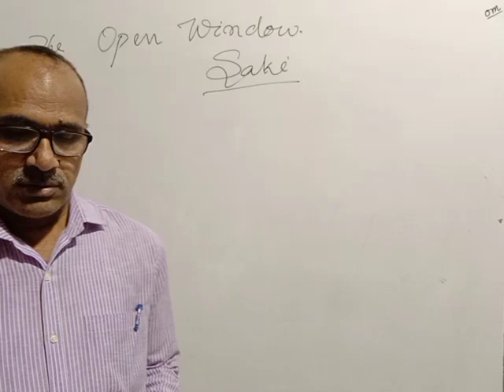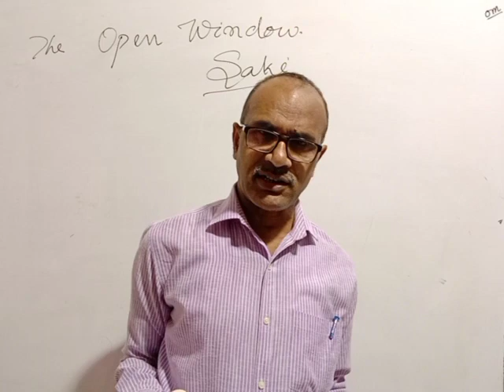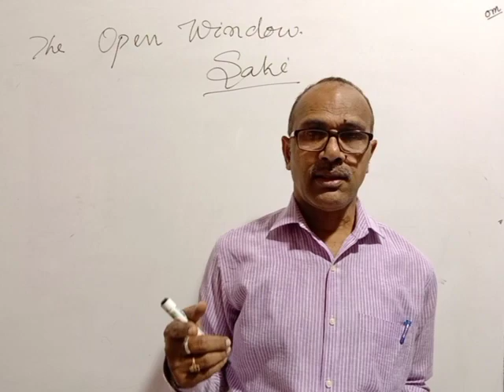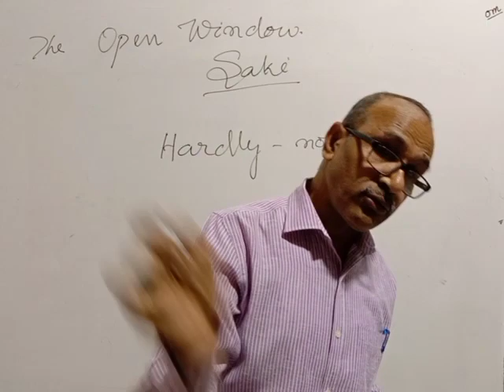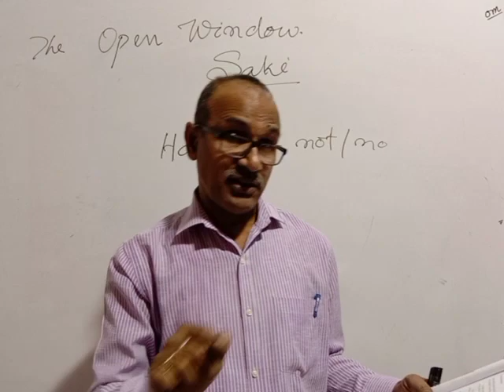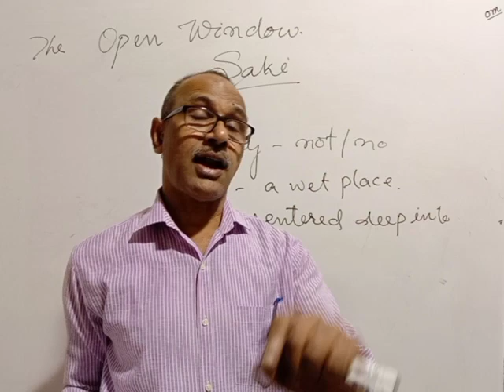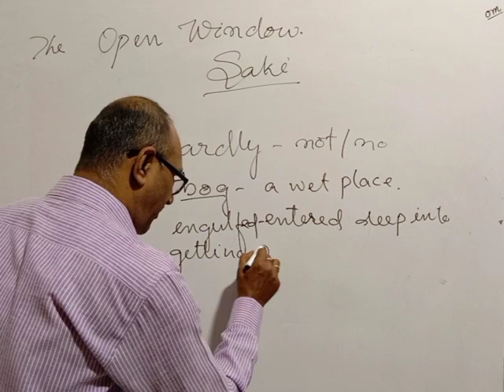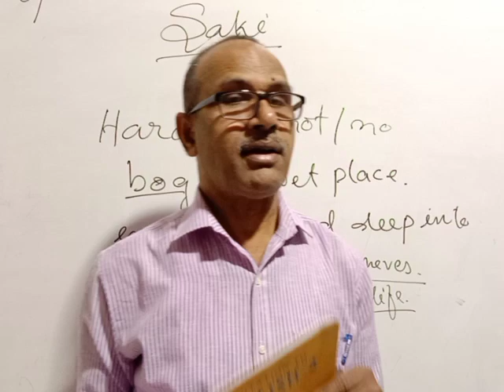1st year English class-15 ( The Open Window) part-01 by E Prasant Rao